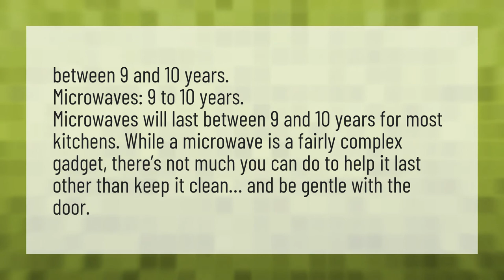How long does a microwave last?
Aluminum Foil • How long does a microwave last?